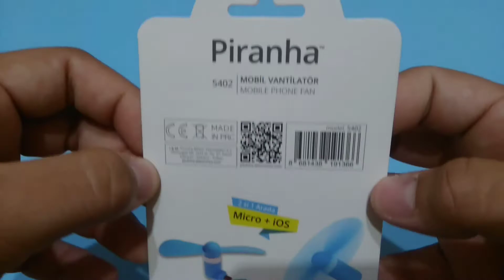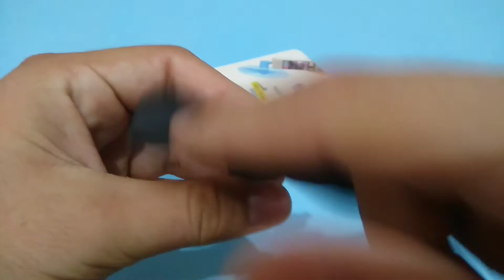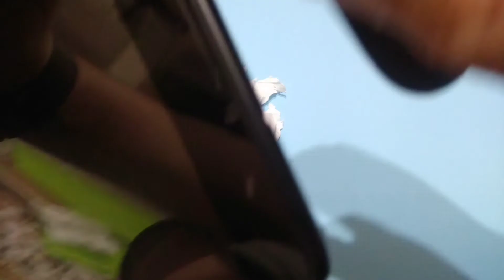a101 marketten aldığım Piranha 5402 Mobil vantilatör ürün incelemesi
Merhaba arkadaşlar bugün kanala yeni bir videosu ile daha karşınızdayız. Ben bildiğiniz üzere önceki videodan Melik. Bugin a101 marketten aldığım Piranha 5402 Mobil vantilatör ürün inceleme videosu ile karşınızdayım.